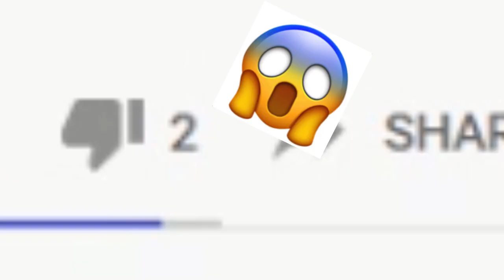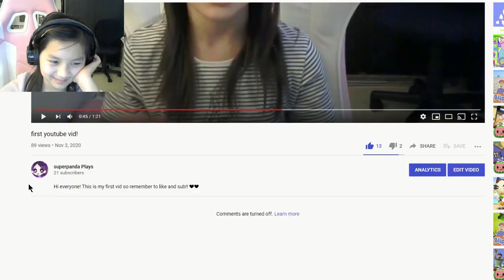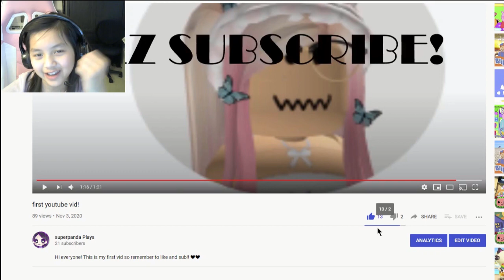Reacting to my first video...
0_0 wow. I can't believe i'm doing this...